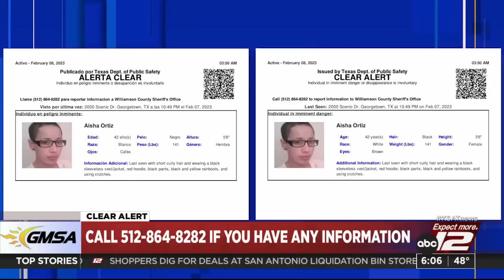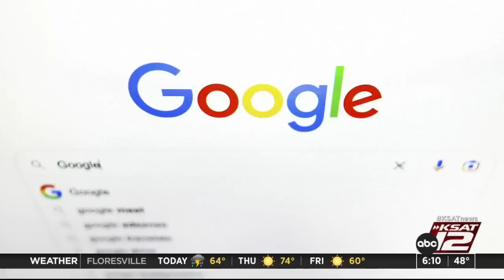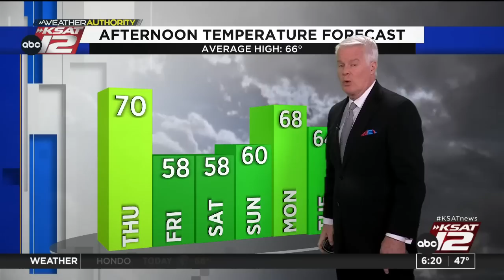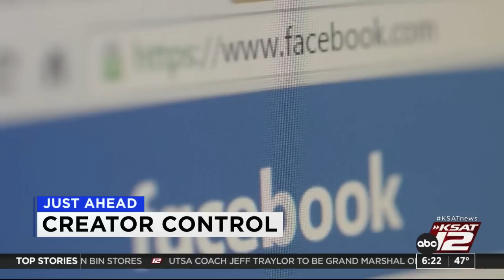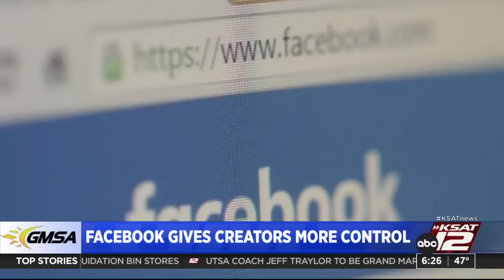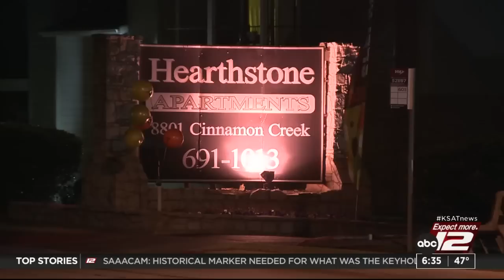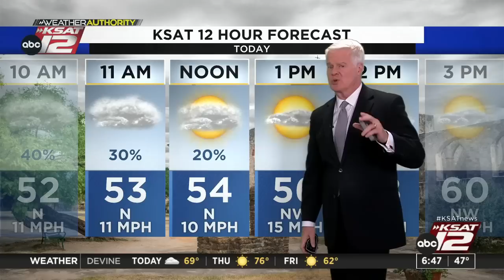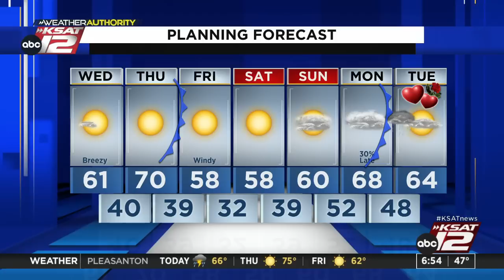Good Morning San Antonio 6:00am : Feb 08, 2023